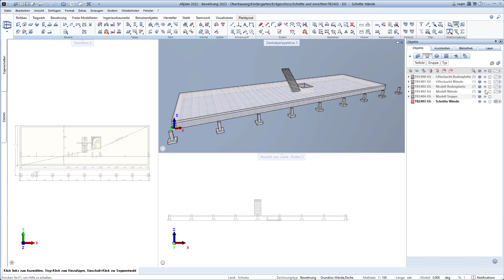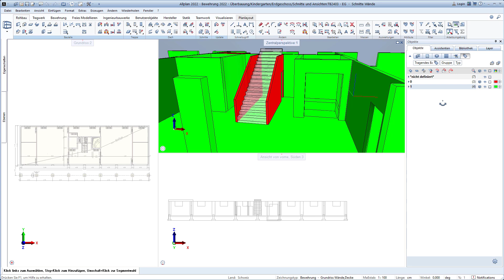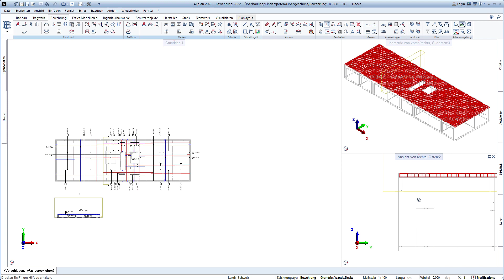Allplan 2022 Neues im Ingenieurbau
Allplan 2022 bringt einige Verbesserungen und wird intuitiver.
In diesem Video sehen Sie einen kleinen Ausschnitt mit den Neuerungen im Ingenieurbau.